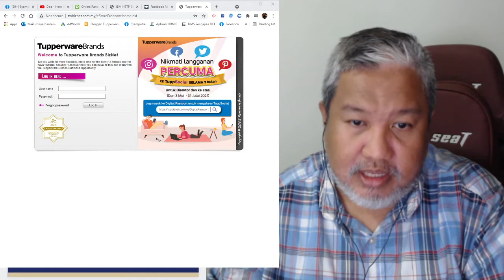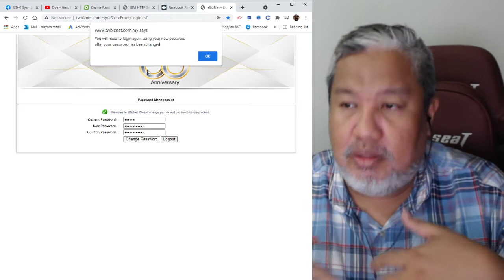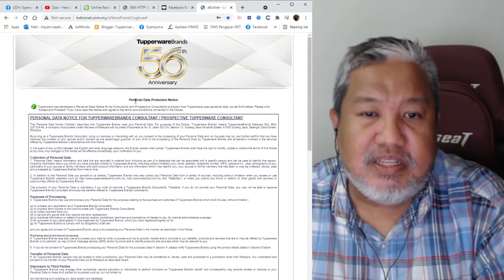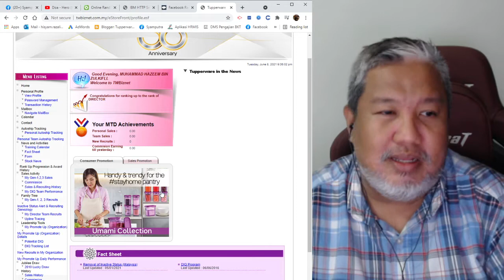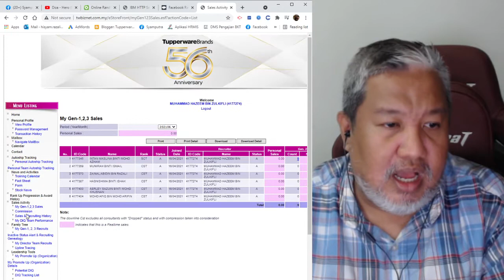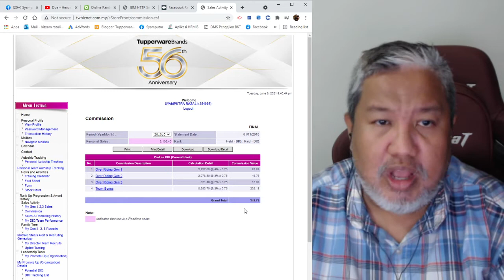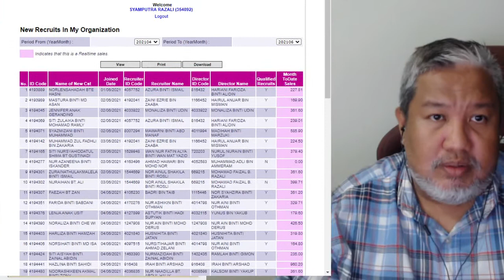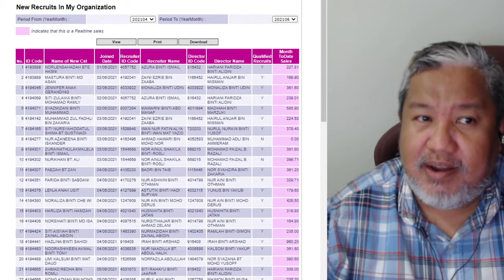Module 8 - Class Tupperware Online Pakcik Tupperware 2021 sempena lock down belajar niaga Online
Youtube ini memberi Informasi tentang Product Tupperware juga memaparkan aktiviti seharian Pengasas Team Power Yang menjalankan perniagaan secara Online menjual Tupperware dan mendapat pendapatan sampingan melalui perniagaan ini.